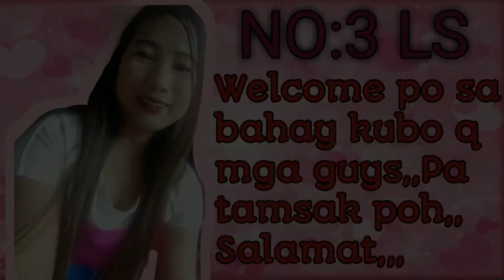MY ALL THUMBNAIL/JHO KSA VLOG